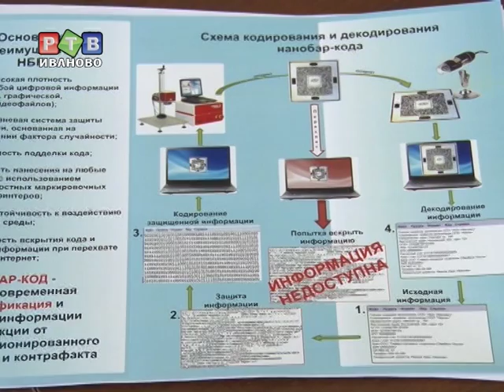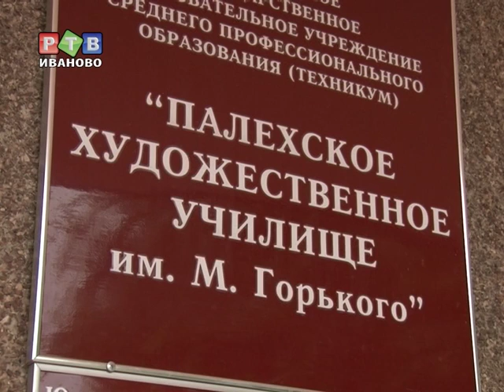Чип спешит на помощь